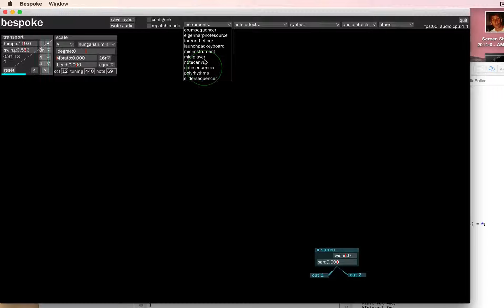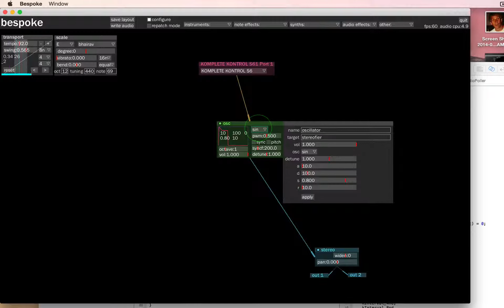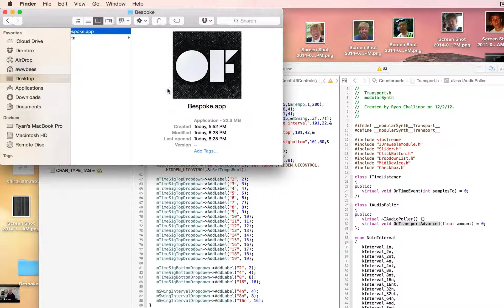Bespoke savedata tutorial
When you save a layout, all of the sliders and dropdowns on each of the modules don't save. This is set up this way so that when you're performing, you can tweak settings all you like without ever having to worry about messing up your saved layout. To actually save module settings into your layout, you must use the savedata panel, described in this video.